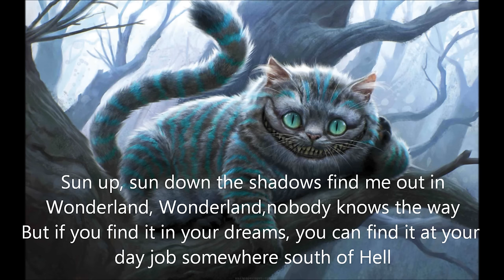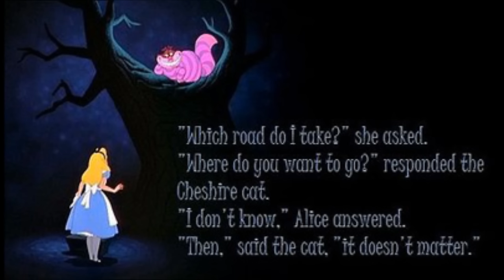Cheshire Kitten (We're All Mad Here) By SJ Tucker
Yes, I know, it's Mad not Made. :(

I grew up seeing things a little differently, appearing,
disappearing, hardly innocent, nor
tied down to the ground.
I learned to roll and tumble with the punches,
glory in my stripes and spots
walk by invisible and never make a sound

But heavy is the crown that's always hidden
tender is the heart you never see
hard and fast shines the grin that we flash, but there's a vulnerable stripe or two on me.
Maybe any place outside of Wonderland
is not for me, my friend.

If I leave my grin behind, remind me
that we're all mad here
Sun up, sun down the shadows hide me down in
Wonderland, Wonderland, nobody knows the way,
but if you find it in your dreams, you can
find it at your dayjob
somewhere south of Hell
Take the path to left or right with
just your gut to guide you
the story is not for anyone else to
tell.
Go down the rabbit hole and out the other side
you can't go home in the middle of the
you gotta greet the sun before his
lovely daughter moon
you can't forsake the journey for the
safety of your room
until you learn your lesson well.

I have learned to see and hear
everybody loud and clear
but the truth comes out in riddles that are
safe enough to share
that's how it is in songs, you see,
and stripes always look good on me
whether or not I'm really there (smile hangs in the air)
But heavy is the burden of the wise ones
when no one understands a word they say
the Jabberwock never bothered anyone,
but nobody believes him to this day
and why should they?

we're all mad here
and it's ok.
Sun up, sun down the shadows find me out in
but if you find it in your dreams,
you can find it at your dayjob
the story's not for anyone else to
tell.
You gotta go down the rabbit hole and
out the other side

Is it the stripes or the spots you see?
Was it hearts or diamonds, baby, led you here to me?
Darling, you know better than to trust a pack of cards!
What have we learned,
the world is never as mad as it could be.

and it's ok!